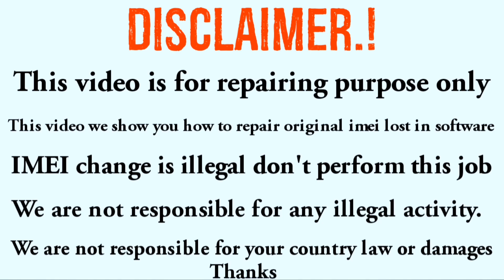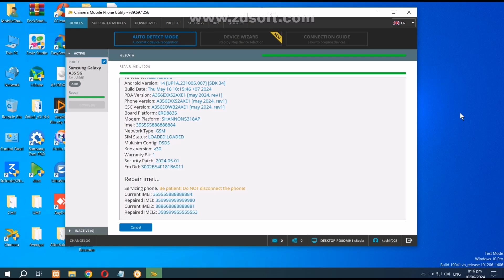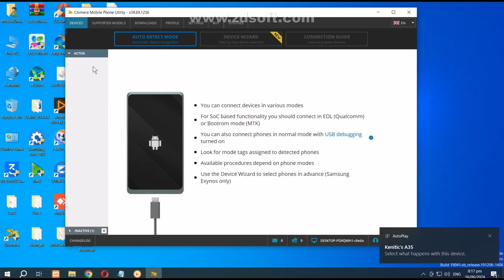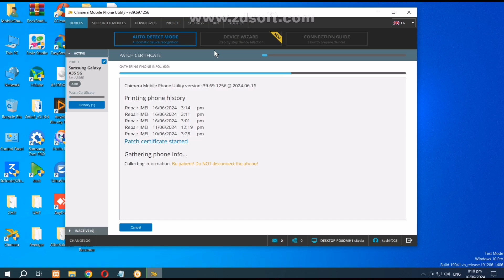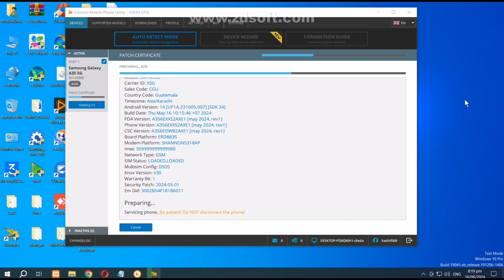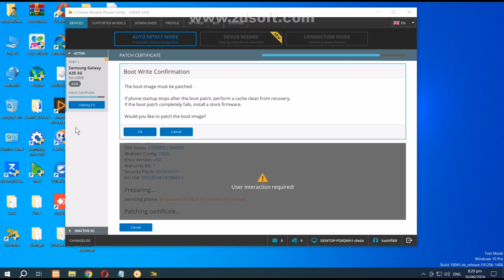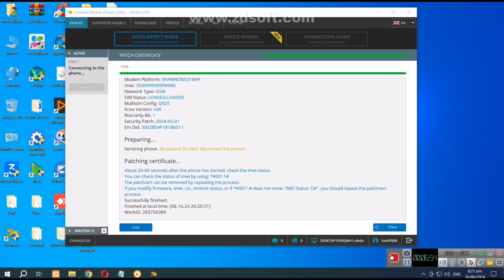Samsung A35 5G imei Repair Done | Samsung A356E U1, U2, U3, U4 imei Repair Auto Patch With Chimera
Samsung A35 5G imei Repair Done
Samsung A356E U1, U2, U3, U4 imei Repair Done With Chimera